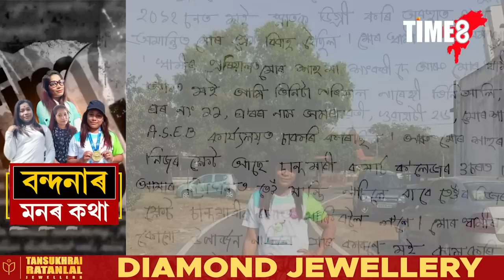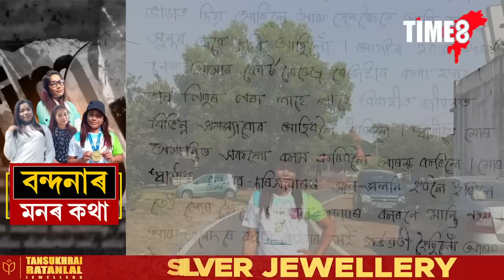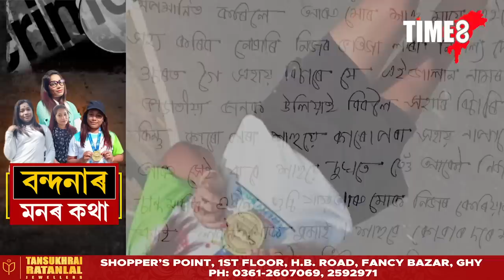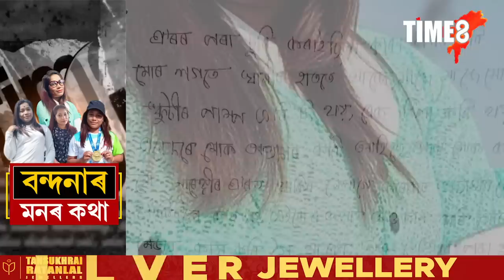বন্দনাৰ মনৰ কথাখিনি কোনে শুনিব? পূৰ্বে দিয়া এজাহাৰত বহু কথাই লিখিছিল বন্দনাই।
বন্দনাৰ মনৰ কথাখিনি কোনে শুনিব? পূৰ্বে দিয়া এজাহাৰত বহু কথাই লিখিছিল বন্দনাই। স্বামীৰ বেয়া চৰিত্ৰৰ বাবে কেনেকৈ সলনি হৈছিল বন্দনাৰ জীৱন।